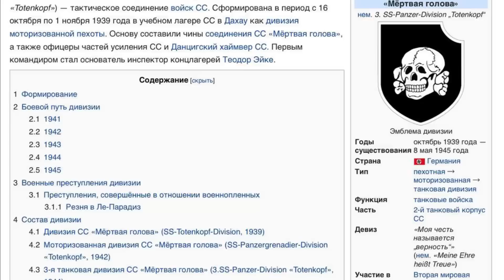✅💥💥Se ESPARCE el miedo!! Todos INFES.TADOS!!! Parece tarde!!!!!!✅⚡️ guerra rusia ucrania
Aficionados al club de fútbol croata Dinamo Zagreb marcharon por las calles de la ciudad italiana de Milán realizando lo que parece el saludo nazi en los momentos previos a un partido de la Liga de Campeones de Europa.